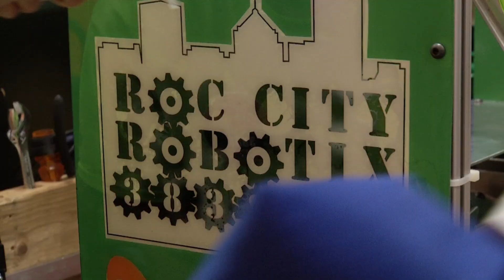RIT Hosts FIRST Robotics Finger Lakes Regional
The FIRST Robotics Finger Lakes Regional featured 50 teams of high school students competing in challenges using robots they designed and built. RIT hosts the event at the Gordon Field House.